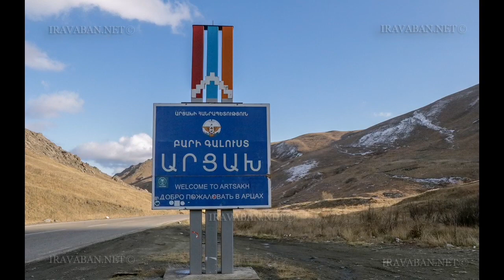Հայերի գաղտնի գազանը տեղում է. Այս Զենքը տեսնելիս ալիևի ուչքը գնաց